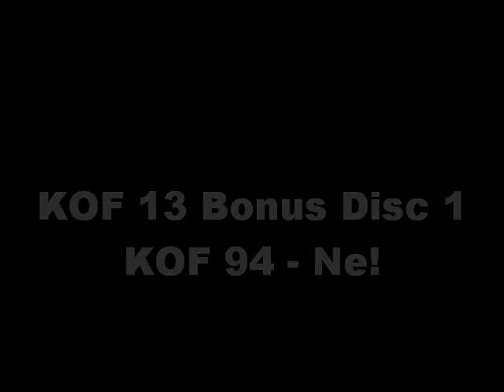KOF 13 Bonus Disc 1 - KOF 94: Ne! (England)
Ne! (England Team) from KOF 94 also included on the KOF 13 Bonus Disc No.1